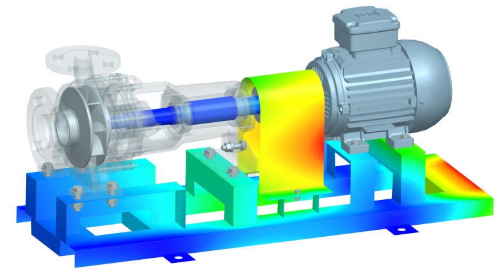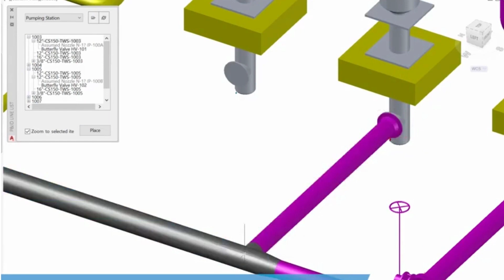4 Things You Should Know About MECHANICAL ENGINEERING